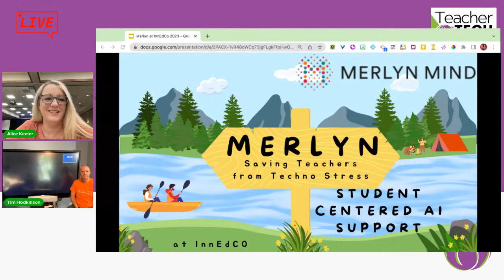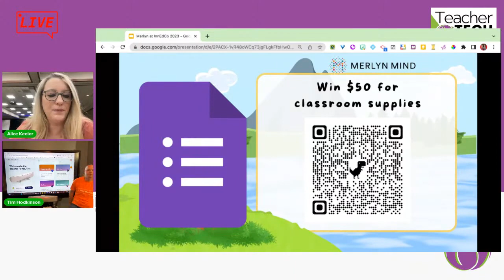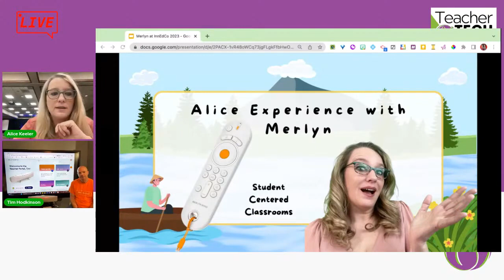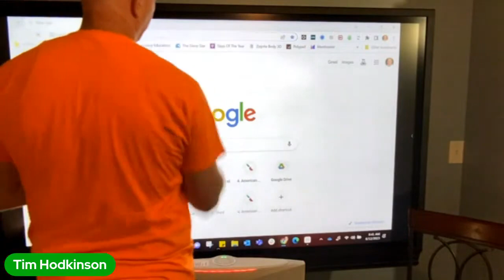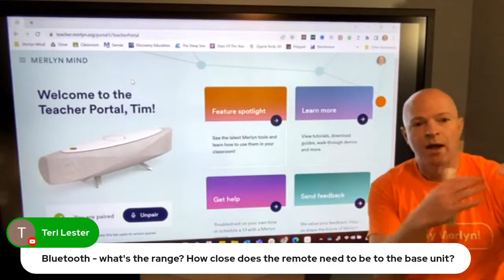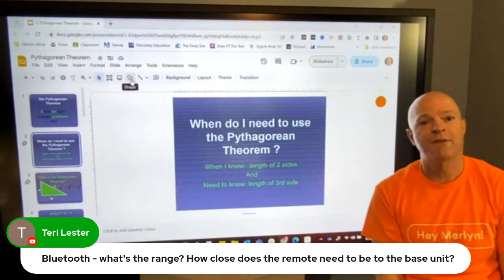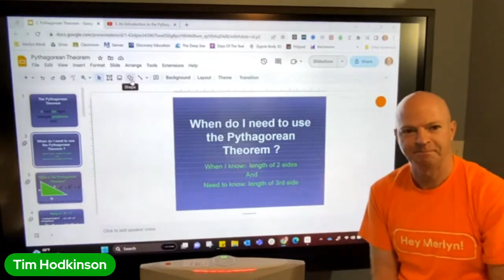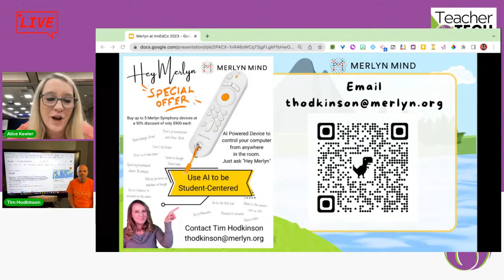AI Teacher Assistant - Merlyn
I love Merlyn!! My friend Tim at Merlyn was kind enough to jump on a livestream with me to show what you can do with Merlyn to SAVE YOU TIME and spend MORE TIME WITH STUDENTS! It's truly mind blowing.